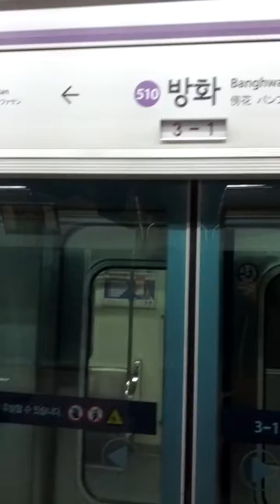Bang Hwa Station(510)-02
Thu 2nd Jan 2020(AH 1441 Jumada Al-Ulla)...